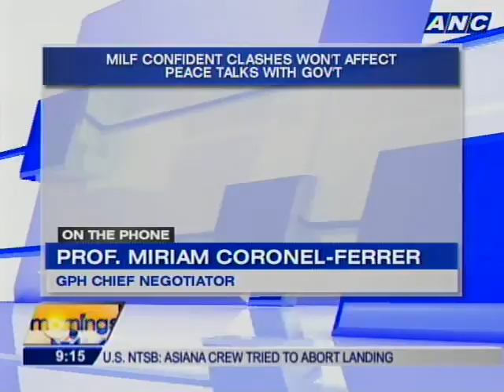Mornings @ANC: Wealth sharing annex to be tackled in resumption of GPH-MILF peace talks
The initial annex indicated a 75 to 25 percent across-the-board wealth-sharing in favor of the MILF, but the government wants to revise this

GUEST:
PROF. MIRIAM CORONEL-FERRER
GPH CHIEF NEGOTIATOR